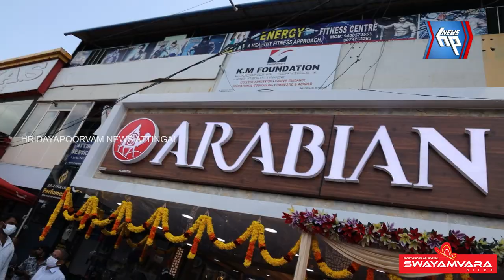അറേബ്യൻ ഫാഷൻ ജുവലറിയും മാതൃഭൂമിയും സംയുക്തമായി വിദ്യാർത്ഥികളെ അനുമോദിച്ചു